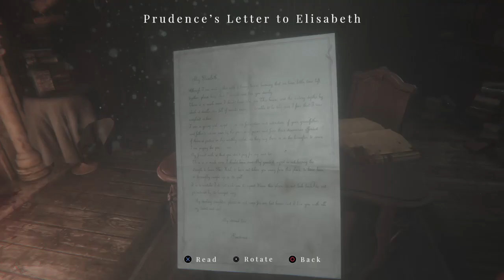Maid of Sker(Blind LP) EP. 14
Join me on a journey to Sker Hotel, and what awaits inside!! We finally solve the last floor 1 puzzle, and then are introduced...to Abraham. The struggle begins.